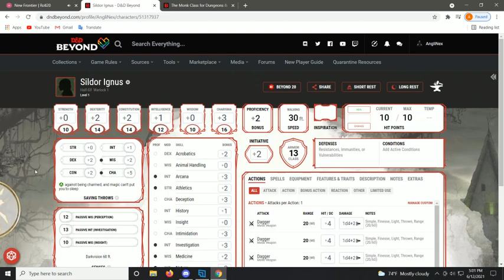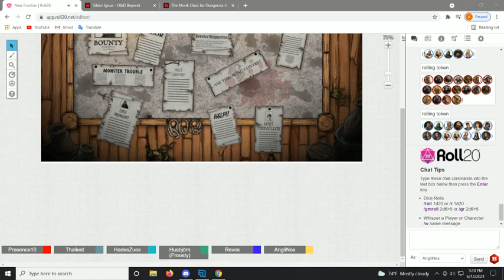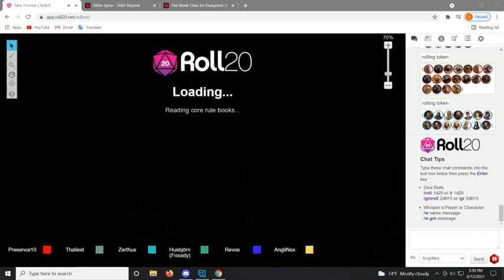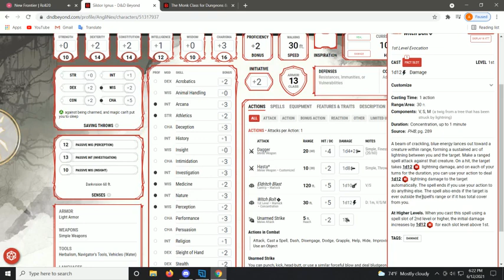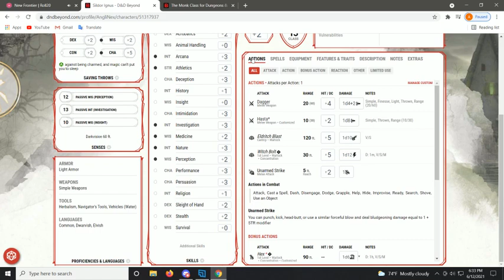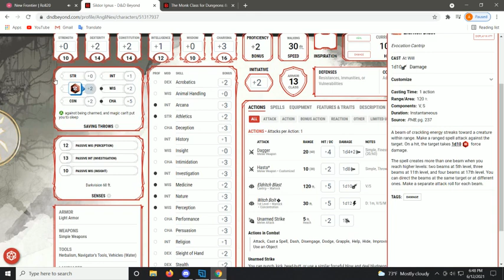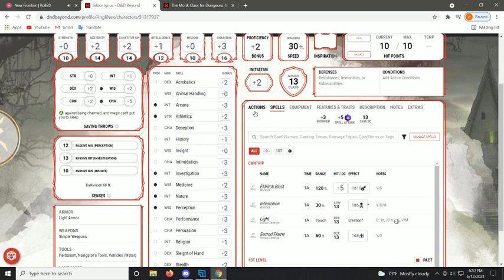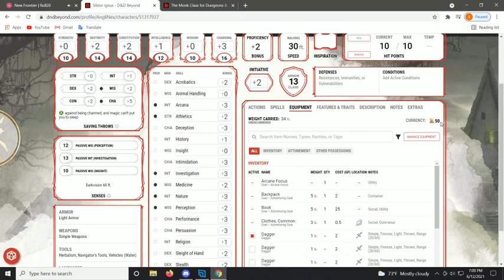[18+] TSS: Gaming Network| The Next Frontier Episode 1